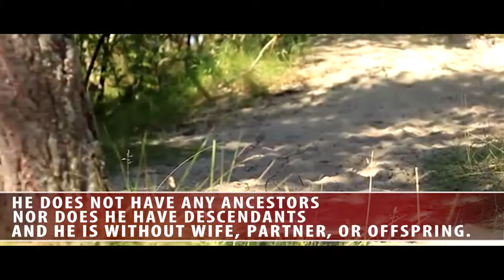WHO IS ALLAH ( GOD)? Concept of God in Islam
Concept of God in Islam